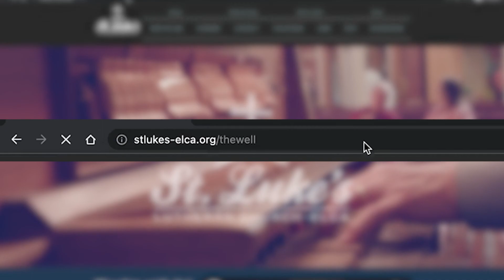Do Thoughts and Prayers Matter? | The Well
Welcome to The Well where we gather to talk about life, death, and everything in between.

Today's Questions:
"Do thoughts and prayers make a difference?"
"If you could take away all evidence of the ideas of heaven and hell, would the world be better or worse?"
"How does your religion reinforce feelings of safety, if at all? How does it encourage adherence to respond to a perceived threat?"